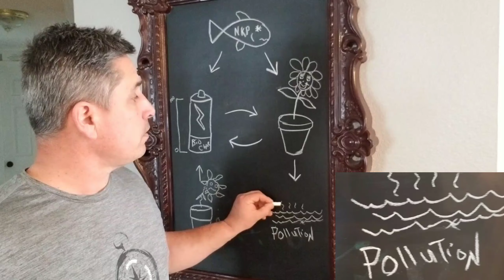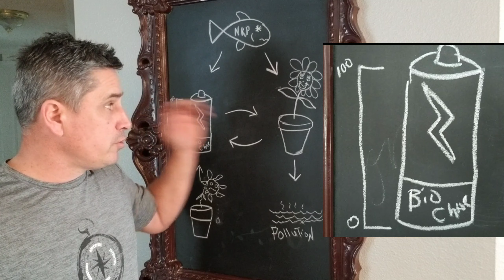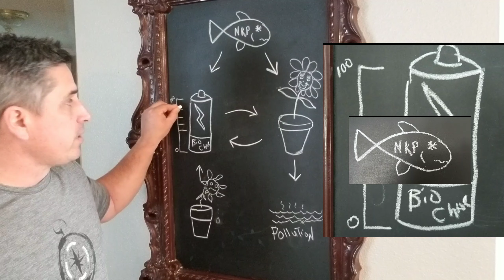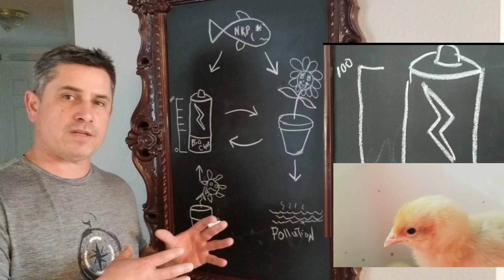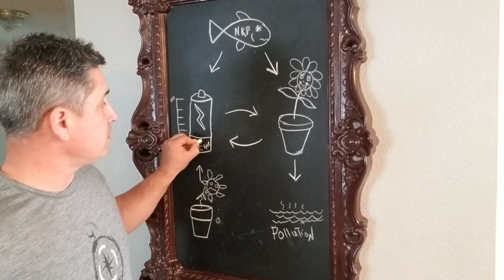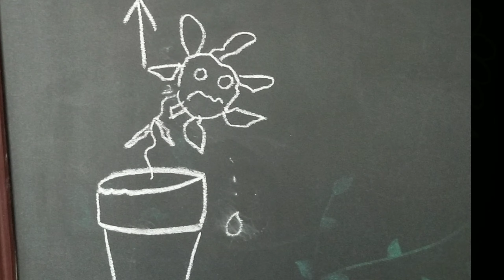How Biochar Works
Why and how you should use bio char in the garden.  This is how I understand biochar I make my own char however are Many manufacturers to choose from here is one that is near me